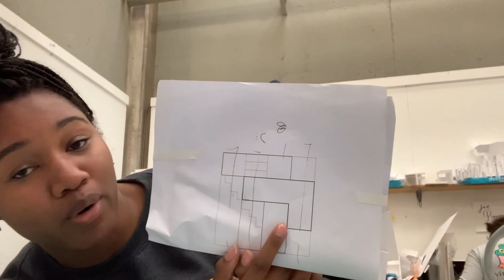what being an architecture major is REALLY like | college Q&A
no, i don't sleep, BUT yes, you should definitely apply to be an architecture major. join the cult my love.

christian is N/A